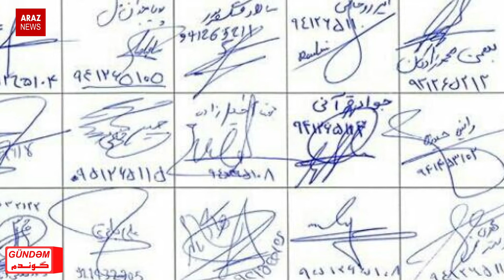GÜNDƏM (14.12.2016) (گوندم ( چهارشنبه ۲۴ آذر ۱۳۹۵